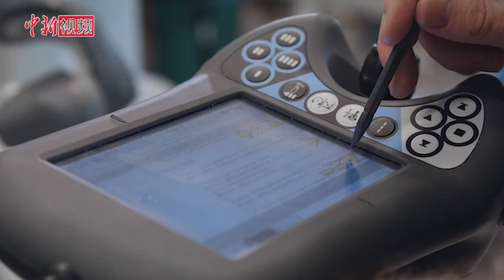ABB全球最大机器人超级工厂建设全面复工 预计2021年投运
疫情当前，上海浦东“花式”助力企业复工。截至3月19日，浦东新区规模以上工业企业复工率99.5%，“专精特新”中小企业已全部复工。2019年9月动工建设的ABB机器人上海新工厂，是ABB全球最大最先进的机器人超级工厂，也是“上海制造”计划的十大项目之一。该公司于2月10日正式复工，工厂也于当天正式开工生产。目前已经基本实现了全面复工，工厂产能也已经基本恢复。新工厂2021年投入运营的计划不变。